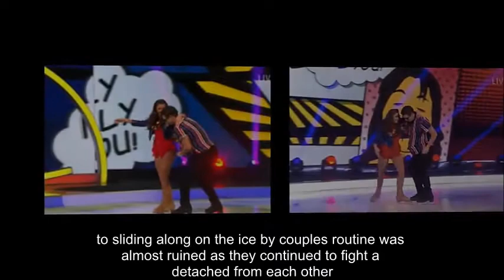Dancing On Ice 2018: Brooke Vincent suffers DISASTROUS wardrobe malfunction in first dance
DANCING ON ICE contestant Brooke Vincent was forced to detangle herself from an unbelievable wardrobe malfunction during her opening performance on the competition last night.

The Coronation Street star was already nervous about her initial performance on the ITV reality series, as behind-the-scenes footage showed her asking: “Can I have a sick day?”

Alongside her professional skating partner Matej Silecky, Brooke burst onto the ice rink with an impressive start to the song I Really Like You by popstar Carly Rae Jepsen, but it wasn’t long until her attempt at success was sabotaged by an unfortunate costume incident.

As the pair spun across the studio, Brooke’s skimpy dress was suddenly caught on the fraying of Matej’s stripy shirt.

Rather than a blink-and-you’ll-miss-it moment however, as the music swelled, Brooke struggled to get herself free as she tried to focus on her steps at the same time.

Sliding along on the ice, the couple’s routine was almost ruined as they continued to fight to detach from each other.

While they eventually managed to move on, later on in the performance the horrific tangling occurred for a second time, though Matej managed to jerk the material of his shirt away swiftly.

Skating to a stop, new commentator Sam Matterface was the first to acknowledge the disappointing mishap, announcing: “They got a little bit caught up, getting very close. But our girl from the cobbles was superb.”

As presenters Holly Willoughby, 36, and Phillip Schofield, 55, got their time with the star, the latter This Morning host couldn’t hold himself back from commenting on the situation.

“Look at the state of that,” he exclaimed before pointing out the actress’s gaping hole in her fishnet tights.

“Well done for carrying on both of you, you did brilliantly,” Holly praised.

Turning to the judges, Phillip then tried to smooth the faux-pas over before the scores came in.

“There’s nothing you can do about a wardrobe malfunction,” he said with a shrug.

However it didn’t stop the panel, which consists of Jayne Torvill, Christopher Dean, Ashley Banjo and Jason Gardiner, from tearing apart the performance.

Choreographer Ashley, 29, said he thought that the moment “went on much too long”, while Olympic champion Jayne, 60, gently asked for the star to involve “more skating” in her routines.

The final score was a meagre 13 points out of 40, which unfortunately left the contestant skating away in disappointment.

Dancing On Ice: Brooke Vincent suffered an unbelievable wardrobe malfunction,
Dancing On Ice: Brooke struggled to detangle herself from her pro partner,
Dancing On Ice: Phillip Schofield couldn't resist commenting on the unfortunate incident,
Dancing On Ice: Brooke and Matej's scores suffered from the malfunction,